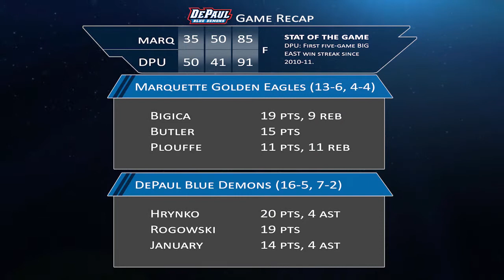HIGHLIGHTS: DePaul Women's Basketball vs. Marquette 1-29-14